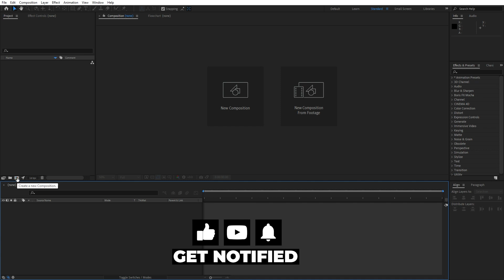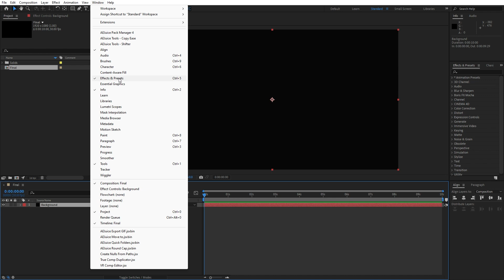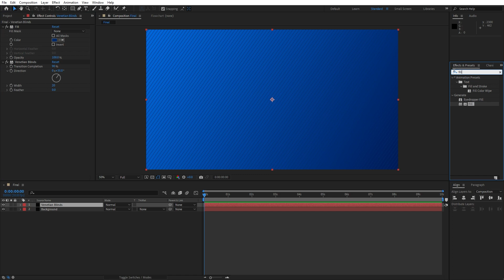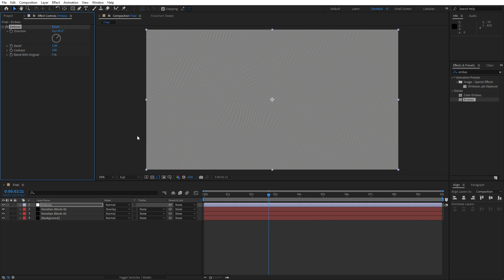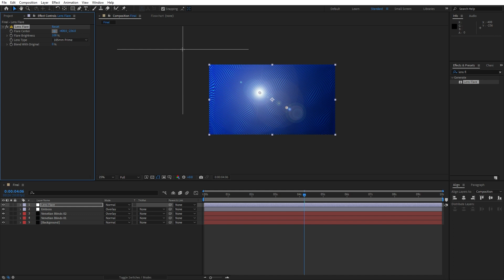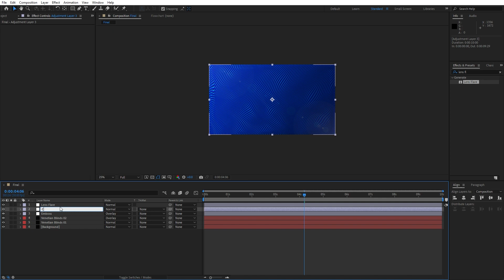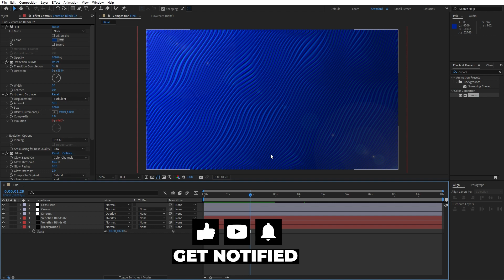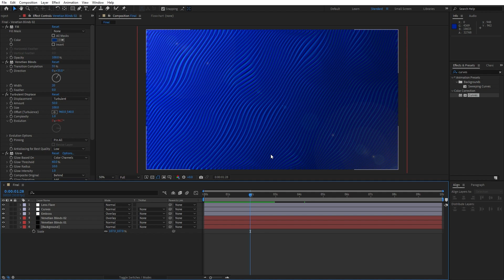Abstract Wave Background in After Effects Tutorial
Here's more from the creator: 'Learn how to create cool and abstract wave background in After Effects with this step-by-step tutorial! Watch as I demonstrate various techniques adding style and personality to your designs. Plus, we've got a cool colors to enhance the visual experience.

Don't miss out on valuable insights, practical tips, and creative inspiration.

Follow FilterGrade!